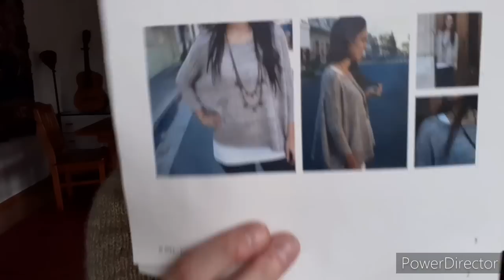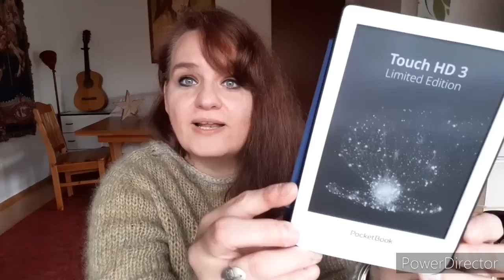Baltian & Birkin Sweater, Boxy und Singe-linge-lang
Dauerwerbesendung, da ich Euch verwendete Produkte zeige und bespreche, die Euch eventuell zum Kauf verleiten könnten.

Ihr findet mich ausserdem hier:
Ravelry: Zenobi

Erwähnte Podcaster:
Jeannine - Madame Toussaint liest

Erwähnte Strickmuster (Links zu Ravelry):
Birkin Sweater von Caitlin Hunter